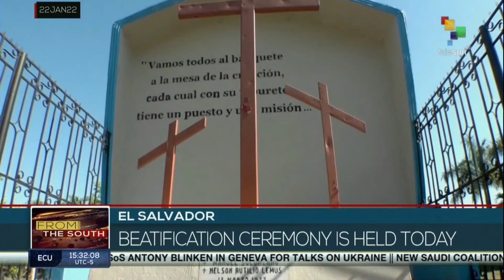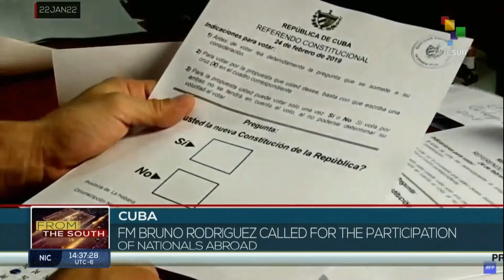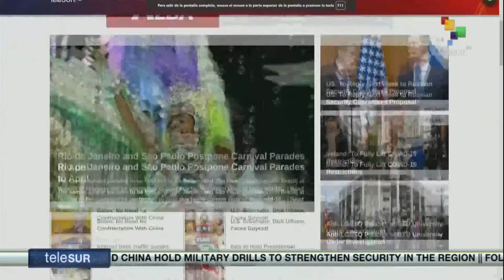FTS 16:30 22-01: Xiomara Castro announced the expulsion of 18 Member of Parliament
Members Parliament expelled after betrayal in Honduras In Europe, health agencies confirmed the presence of the Omicron variant of the coronavirus in the twenty seven countries of the European bloc //Guterres demands cease on build up of violence.teleSUR

News updates of all the most important events in the world, written and produced in the Global South.teleSUR